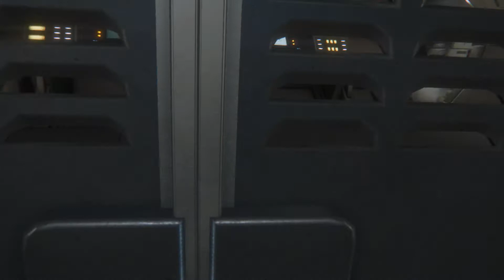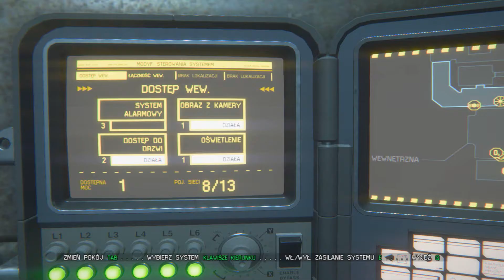Zagrajmy w Obcy Izolacja (Alien Isolation) #7 - "Znowu te Blaszaki"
Zagrajmy w Obcy Izolacja Letsplay Obcy Izolacja Zagrajmy w Alien Isolation Letsplay,Alien Isolation Alien: Isolation / Obcy: Izolacja

Mam nadzieję, że Wam się Miśki podoba :) gra nie jest zła...

Alien: Isolation to pierwszoosobowy survival horror, osadzony w uniwersum filmowej serii Obcy. Za jego powstanie odpowiada brytyjskie studio Creative Assembly, znane przede wszystkim z doskonałej serii strategicznej Total War. Wydawcą gry jest natomiast firma SEGA, posiadająca od wielu lat licencję na gry związane z kultowym cyklem o ksenomorfach.

W grze wcielamy się w rolę Amandy – córki głównej bohaterki filmowej tetralogii, oficer Ellen Ripley. Akcja toczy się w 15 lat po wydarzeniach, znanych z pierwszej części filmu. Nasza protegowana wyrusza na poszukiwanie czarnej skrzynki frachtowca Nostromo, na którym doszło do pamiętnego, pierwszego spotkania z Obcymi. Jej celem jest poznanie całej prawdy i ustalenie, co tak naprawdę stało się z jej matką. W tej niebezpiecznej misji Amanda może liczyć na wsparcie kilkuosobowej załogi stacji handlowej Sevastopol, zaś relacje między ludźmi, stojącymi w obliczu śmiertelnego zagrożenia stanowią istotną część fabuły.

W przeciwieństwie do przepełnionych akcją wcześniejszych produkcji z Obcym w roli głównej, autorzy Alien: Isolation powracają do korzeni gatunku, jakim jest survival horror, kładąc nacisk na niesamowity klimat i wszechobecne poczucie zagrożenia, towarzyszące nam podczas przemierzania pozornie opuszczonego statku. Naszym tropem podąża bowiem śmiertelny wróg, wyposażony w specjalny system zmysłów: wzroku, słuchu i zapachu. Ksenomorfa jednak nie możemy w żaden sposób zgładzić, a najlepszymi sposobami na przetrwanie są: ucieczka, odwrócenie uwagi przeciwnika, chwilowe odstraszenie i umiejętne korzystanie z kryjówek. Amanda musi hackować systemy statku oraz tworzyć potrzebne w zależności od sytuacji przedmioty. Z pomocą przychodzi jej również nieodłączny element serii, jakim jest wykrywacz ruchu, niezawodnie ostrzegający przed zbliżającym się niebezpieczeństwem.

Twórcy gry wzorowali się głównie na najsłynniejszej, pierwszej części filmowej sagi, jaką był wyreżyserowany przez Ridleya Scotta Obcy: Ósmy Pasażer Nostromo. Alien: Isolation nawiązuje do niego zarówno w warstwie fabularnej jak i pod kątem oprawy graficznej. Model ksenomorfa odwzorowuje koncepcje samego H.R. Gigera, a nieco staromodny wystrój statku i znajdujące się na pokładzie urządzenia żywo przypominają wizję dalekiej przyszłości, ukazaną w kultowym obrazie Ridleya Scotta. Autorom gry udało się zachować klimat filmowego oryginału, w którym zamiast walk z hordami potworów emocje wywołuje już sama podróż przez słabo oświetlone labirynty korytarzy oraz towarzyszące jej tajemnicze odgłosy i ślady obecności Obcego.